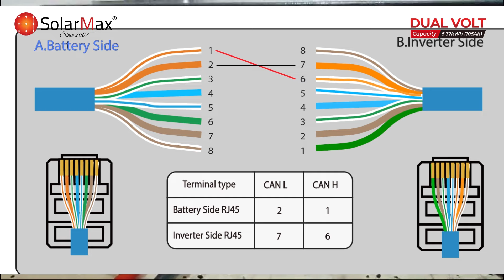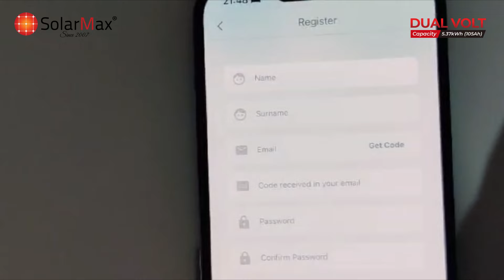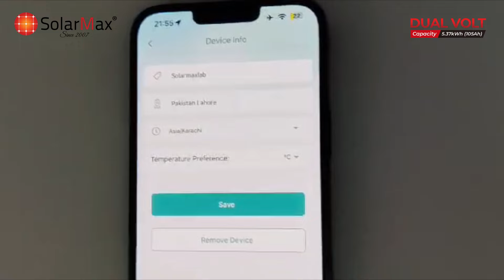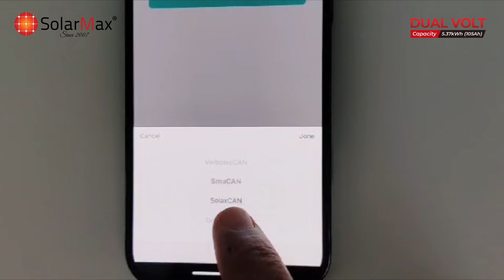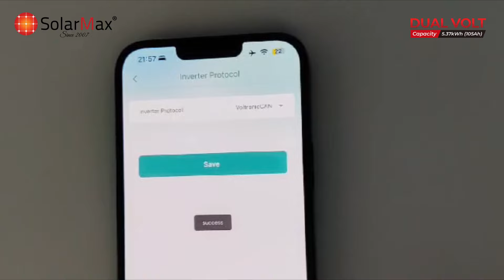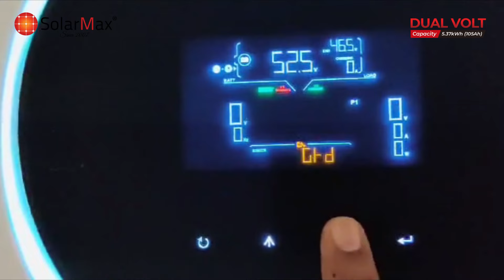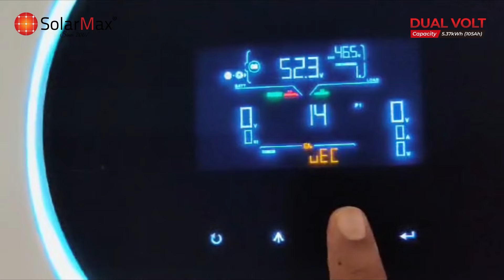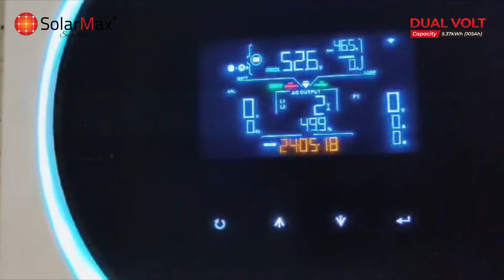How to connect and configure SM-Dual LFP 5.37K Battery with SM-Orion Dual 6kw inverter.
Model No. SM-DUAL-LFP-5.37K
BMS Voltage Rane 45.5~58.4V
AH 105
Usable Cpacity 100Ah
Charge/Discharge Current 100Ah
DoD% (up to) 95%
Cycle Life  7000/25°C
Communication Port RS485, CAN, 232, Wifi
15 Modules Can be use in Parallel

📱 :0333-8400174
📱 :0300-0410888